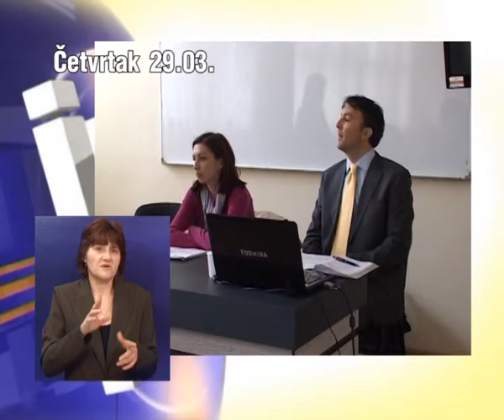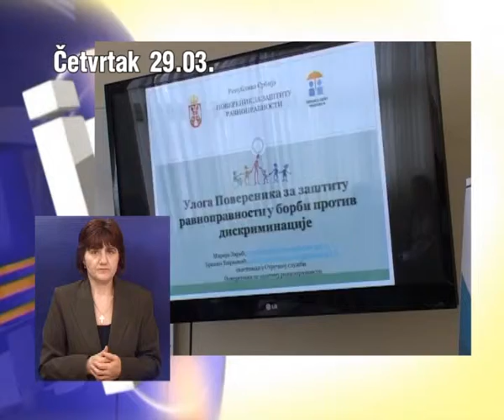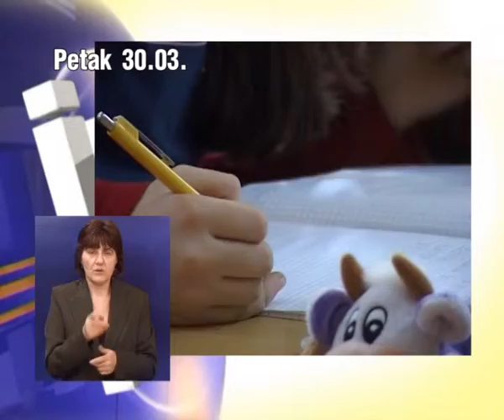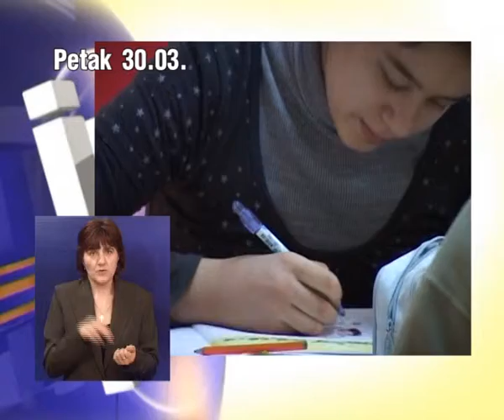Nedeljni pregled 01.04.2012.